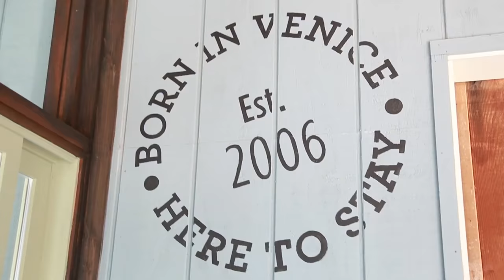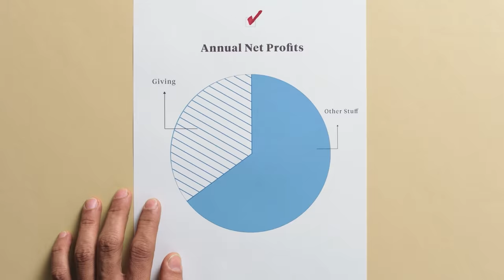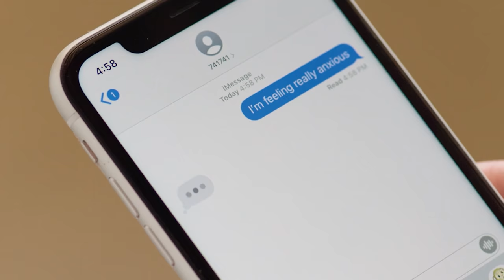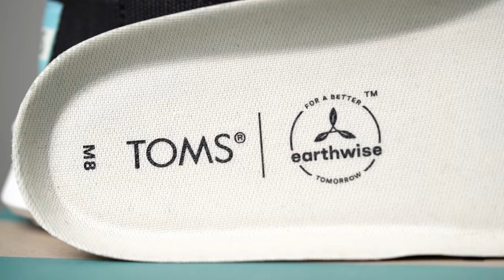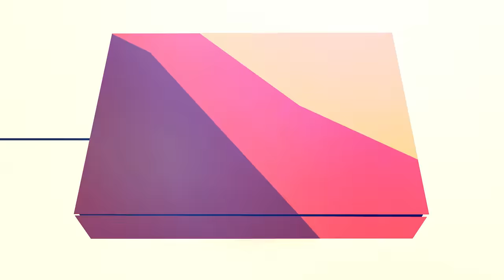La historia de un sabor totalmente distinto: TOMS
Cuando queremos mostrar opciones distintas, recurrir a su historia parece la mejor manera de hacerlo, empatizar con una causa y sumarse es lo que mantiene vivo al juego, y lo separa de la mera acumulación de objetos para convertirlo en una forma tangible de impactar vidas positivamente, y eso es lo que nos encanta del calzado.

Blake Mycoskie entendió cómo algo tan sencillo como un par de alpargatas puede cambiar la manera de vivir, TOMS es la muestra de que se pueden hacer acciones positivas y ser funcionales, y aunque las cosas no siempre salen como uno espera, la marca está de vuelta de forma oficial en México para aplicar lo aprendido en el camino y buscar ser un factor de cambio en el país.

Sabemos que no es un calzado al que estemos habituados, sin embargo, la oferta que viene para los próximos meses tiene grandes sorpresas para todo aquel que se dé la oportunidad.